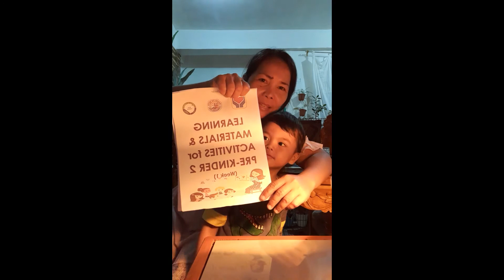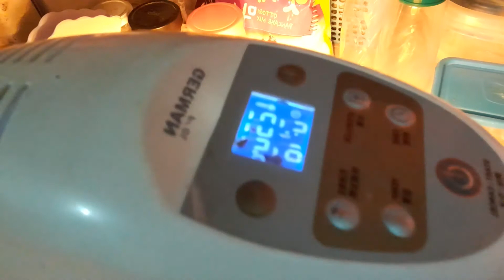MANG CHICKEN INASAL 😍🤞🤞USING TURBO | JULIET CONSORTE SALDO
It was dark and stormy night, I and my son stayed inside our second humble abode and start cooking for dinner. Mas nakakasiguro kapag magluto ng sariling pagkain. Mas preferable ko ang lutong bahay. Kaya tara na, luto na tayo!👌✨